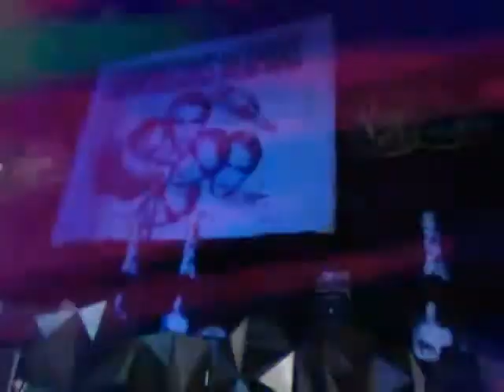Lady Gaga Monster Ball Concert Memoir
Sorry for the bad audio...hopefully the pictures make up for it. I do not claim ownership of the music.